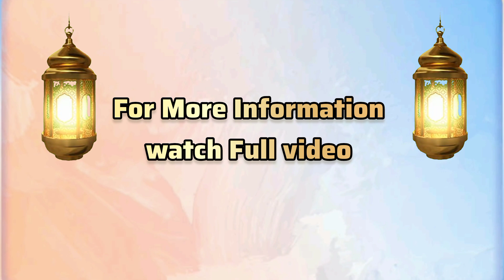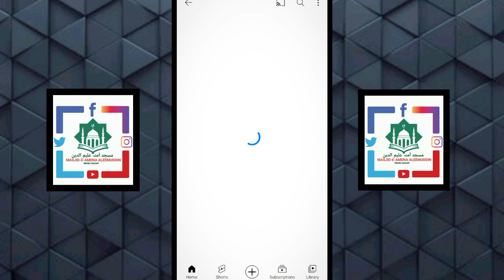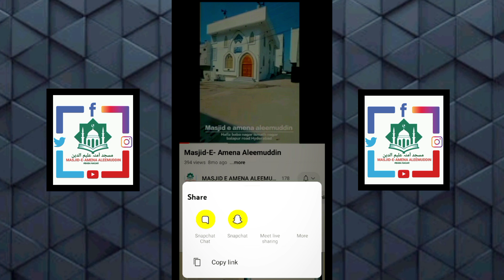Rabee us Saani Me Rusoom O Bidaat By Shaik Maqbool Ahmed jamai bidat sanni .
Masjid e amena aleemuddin at hafez baba nagar balapur road ismath nagar Hyderabad.

Topic Rabee us Sanni me Rusum o Bidaat.

On 18 th Oct 2024.